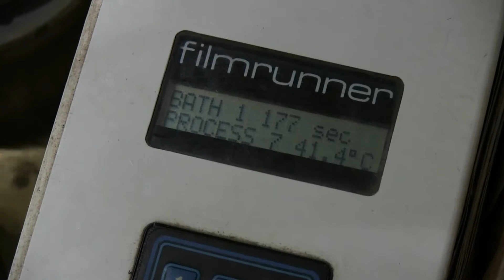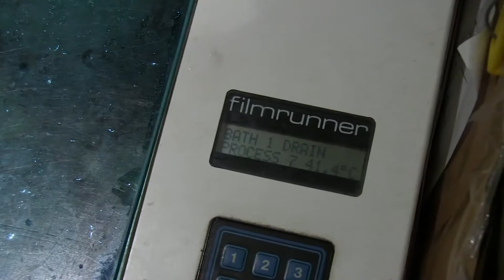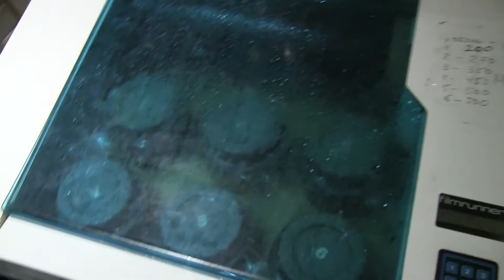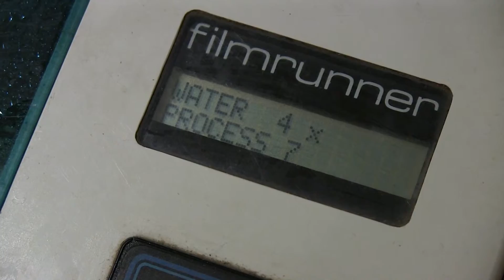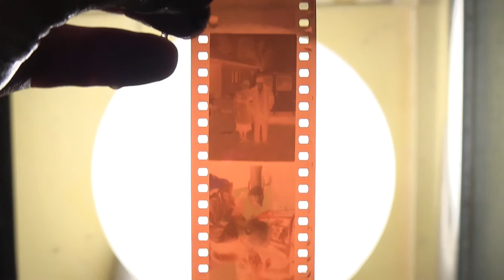Как удалить сажевый слой с киноплёнки ? / How to remove the particulate layer of film ? filmrunner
Mastercard: Приват 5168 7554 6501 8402 гривня
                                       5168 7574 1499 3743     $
                       Моно     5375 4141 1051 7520
Удаляю сажевый слой с киноплёнки KODAK VISION

Remove the particulate layer of film with KODAK VISION

จะลบชั้นเขม่าออกจากฟิล์มได้อย่างไร?